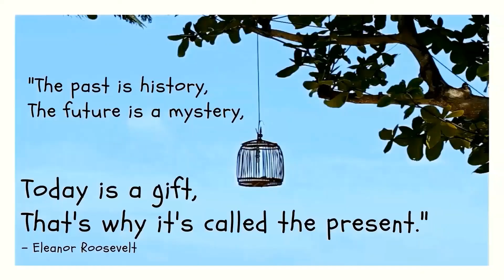Free to Soar: What is Domestic Violence - Emotional Abuse, Part 2 of 2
Expert Becky Vermeire continues to talk about Emotional Abuse and the crazy-making behavior of abusers.
Resources: call 211; National Domestic Violence Hotline 800.799.SAFE (7233); National Coalition Against Domestic Violence ; National Center for Victims of Crime 800.FYI.CALL; Rape, Abuse & Incest National Network (RAINN), 80.656.HOPE; thevictimcenter.org